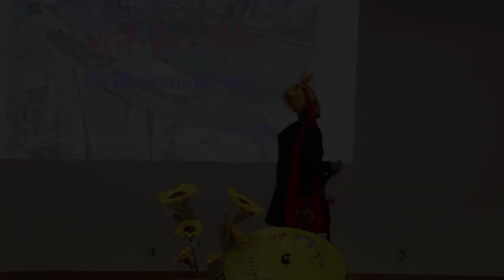၂၀၁၉ ခုႏွစ္ စင္ကာပူႏိုင္ငံမွာ က်င္းပျပဳလုပ္တဲ့ ပအိုဝ္းအမ်ိဳးသားေန႔အခမ္းအနား အပိုင္း (၆)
၂၀၁၉ ခုႏွစ္ စင္ကာပူႏိုင္ငံမွာ က်င္းပျပဳလုပ္တဲ့ ပအိုဝ္းအမ်ိဳးသားေန႔အခမ္းအနား အပိုင္း (၆)

Pa Oh National Day in Singapore

Date - 24.03.19
Venue - 10 Jln Ubi, Kampong Ubi C C , Singapore 409075